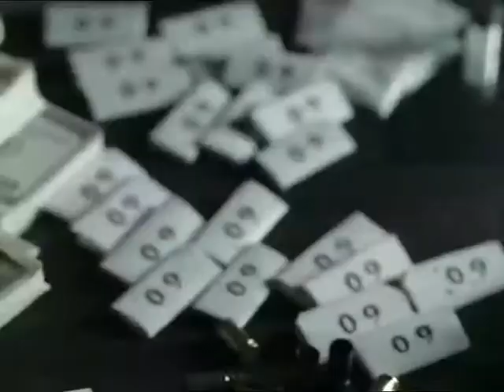BOOBA - illegal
nouveau clip de B2OBA extrait de l album 0.9 video disponible